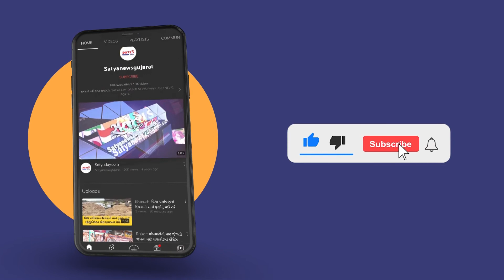ભારતની 'નાઇટિંગલ 'તરીકે જાણીતી Woman Governor Sarojini Naidu ની જાણી- અજાણી વાતો